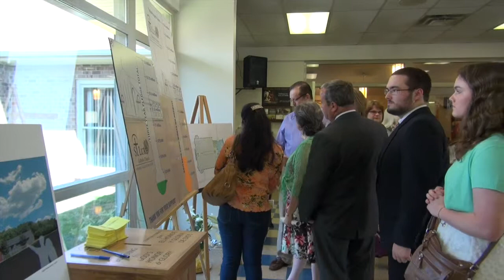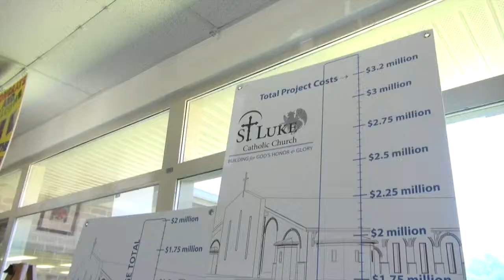St. Luke Building Promo Video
Video for St. Luke's Capital Building Campaign